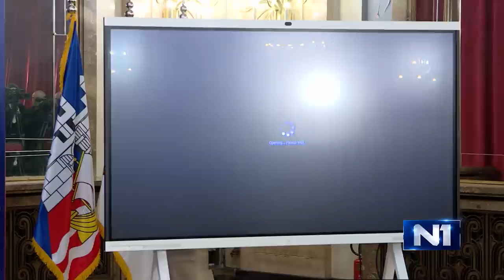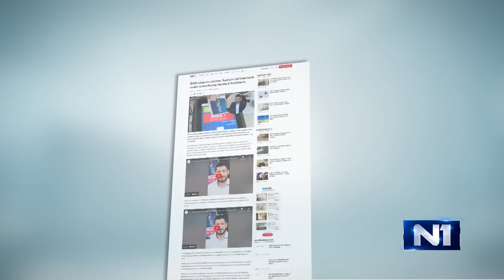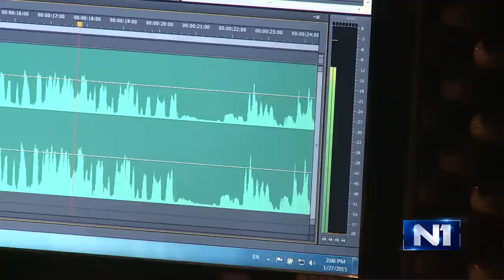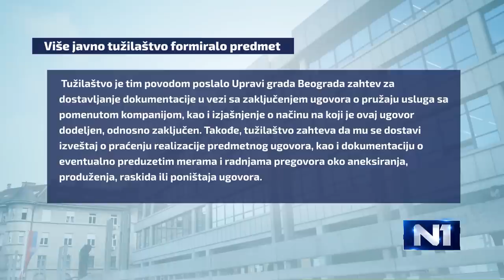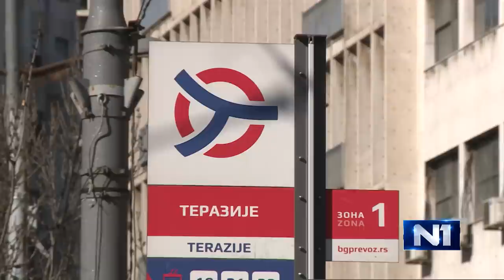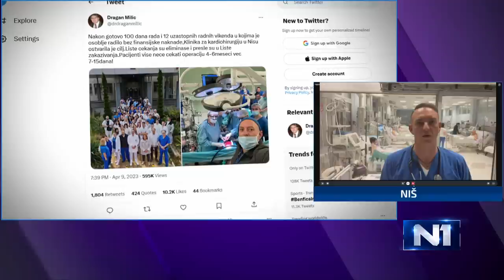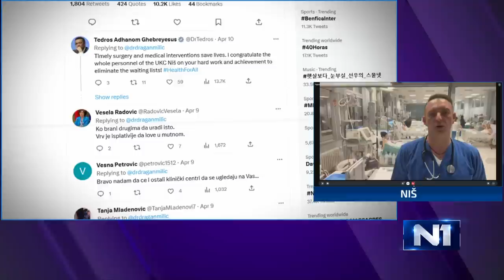Newsnight o izvozu oružja, Kentkartu i Namenskoj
Srbija je pristala da snabdeva Ukrajinu oružjem, iako je jedina evropska država koja nije uvela sankcije Rusiji, otkrivaju poverljivi dokumenti Pentagona, koje je objavio Rojters. Ministar odbrane Miloš Vučević za ruski Sputnjik kaže "sve je laž". O tome govorimo sa novinarom Zoranom Radovanovićem iz Kragujevca koji je pisao o švercu oružja iz srpskih fabrika.

Nakon BIRN-ove objave audio snimka na kom se, kako navode, čuje šef kabineta gradonačelnika Aleksandra Šapića Nenad Milanović, kako predstavnicima turske firme “Kentkart” prvo nudi nameštanje tendera za novi posao, a onda i preti, „Kentkart“ potvrđuju autentičnost snimka, a Šapić sumnja da je montiran. O ostavci ne razmišlja. Hoće li biti posledica?

Ko time treba da se pozabavi? I šta na sve kaže opozicija? Gledamo u priči Mladena Savatovića.

Tri godine zatvora za rukovodioce MB Namenska iz Lučana zbog pogibije dvojice radnika. Pričamo sa Milovanom Milivojevićem, ocem stradalog radnika Milomira Milivojevića.

Gost u studiju je tužilac Predrag Milovanović, koji je probao da nam pojasni brojne enigme srpskog tužilaštva, a pričamo i sa „herojima juga“, hirurzima KC Niš.